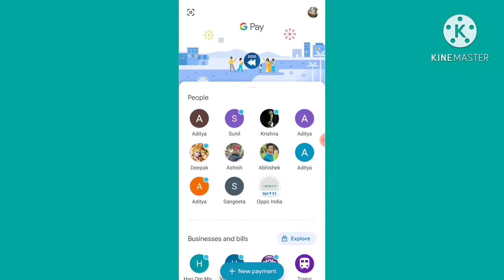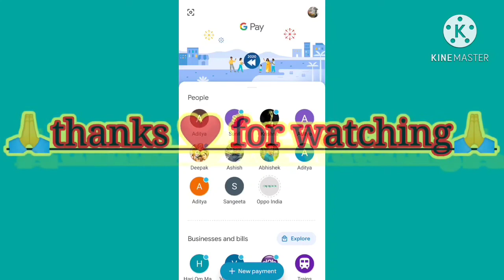Google pay पर bank Account add kre, add bank Account on google pay!!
Google pay pr Account add kre
Just in few simple steps

Google pay link -Join me on Google Pay, a secure app for money transfers, bills and recharges. Enter my code go06t55 to earn ₹21 back on your first payment!